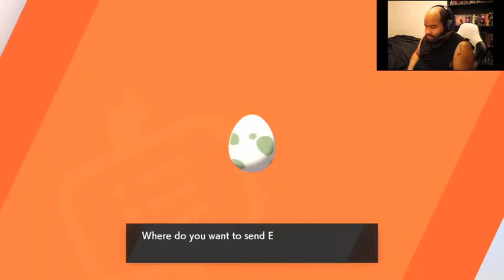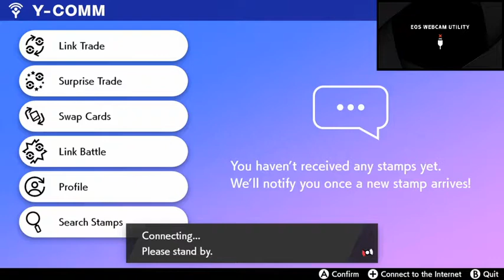professormorphplays episode 1 DAMN SPARTACUS!!!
my first video from twitch welcome everybody i am professor morph and im here to bring smiles to peoples faces , put butts in seats, and if all else fails make ya laugh with my corgi Frisket, comment and subscribe and enjoy your stay.